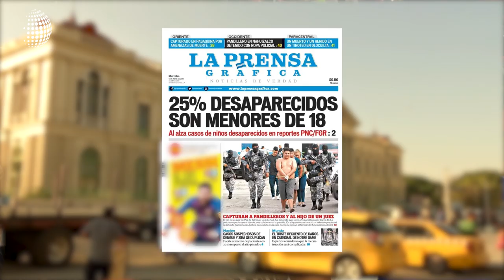Un peculiar personaje lleva un mensaje de amor a comunidades Savadoreñas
Tras ser secuestrado un pastor, entendió que debía hacer llegar el evangelio a lo más profundo de las comunidades salvadoreñas, es por eso que inició un proyecto evangelístico desde su personaje “El payaso Chocoyito”